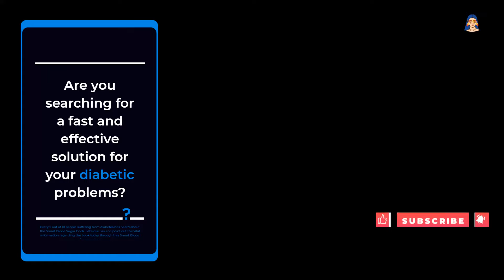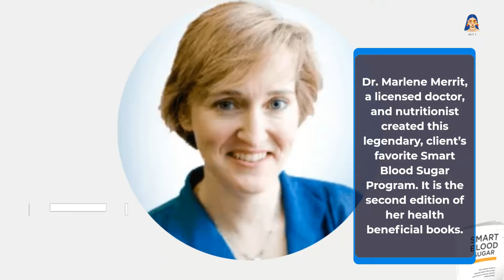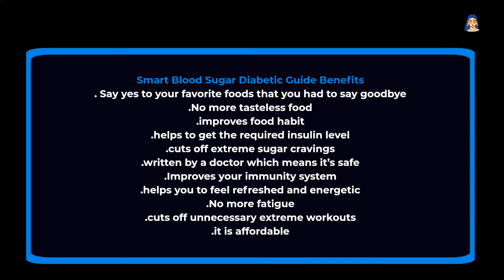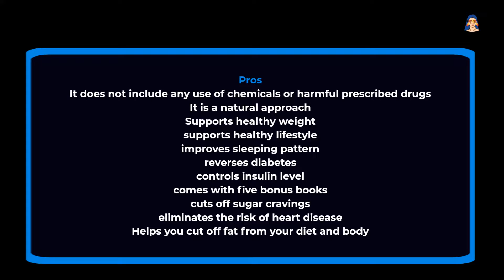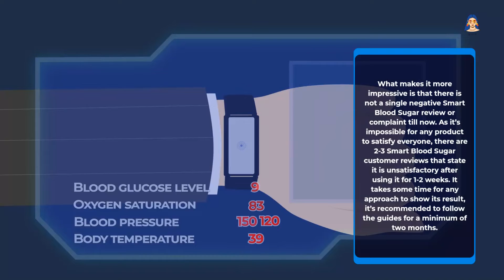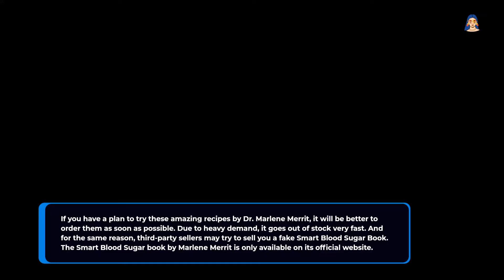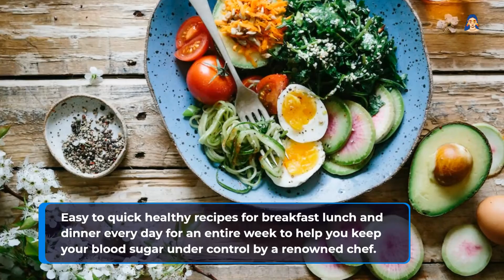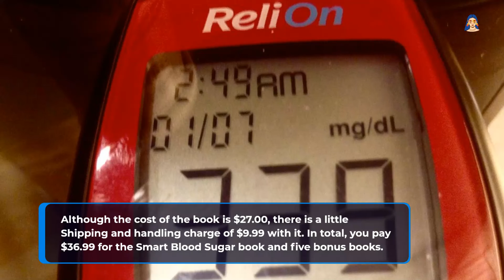Smart Blood Sugar Reviews – Complete System To Control Blood sugar!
SMART BLOOD SUGAR - DOES IT WORK? - ALERTS 2022 - Smart Blood Sugar Review
Smart Blood Sugar is a simple and efficient guide and program for diabetes.

It provides natural ways to control and reduce blood sugar levels, such as when you indulge in sweet and sugary snacks, you can use the 60-second fraud trick and not worry about increasing blood sugar levels.

Smart Blood Sugar is a comprehensive program that will efficiently provide the science behind the essential information and resources to avoid confusing statements and come up with the right solutions to diabetes problems.

Smart blood sugar program by Dr. Marlene Merritt: this video is a review of the program and includes important information to consider before purchasing the Smart Blood Sugar book. Here we review Dr Merritt's book on how to halt (even possibly reverse) the affects of type 2 diabetes, by naturally controlling the levels of of sugar in your blood through simple changes your diet and exercise regime.